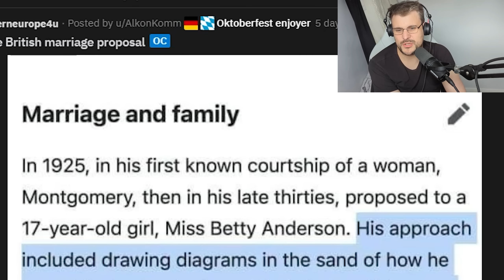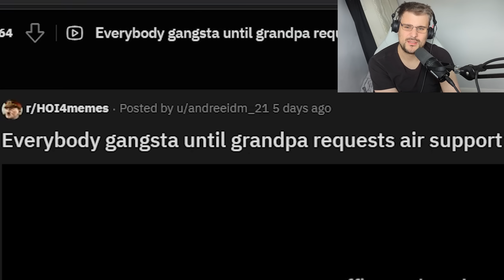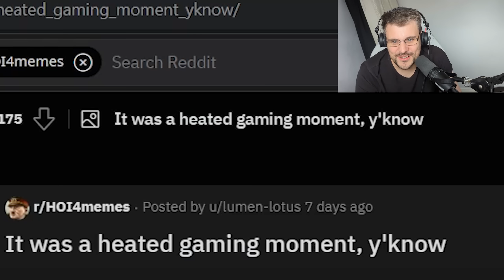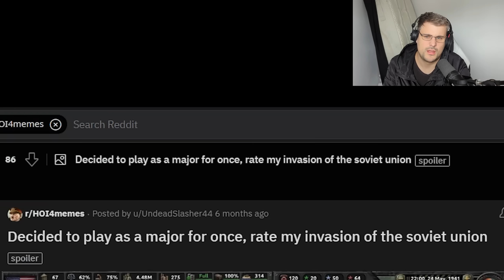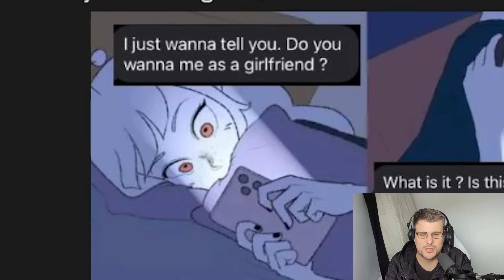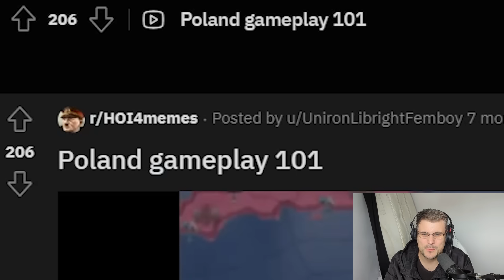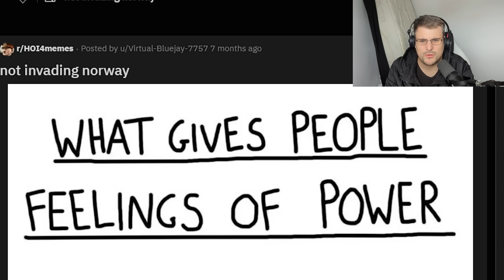biggest PP Hoi4 players ONLY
Welcome to my latest Feedback memes video! In this video, I'll be bringing you a compilation of the funniest memes from TikTok, Discord, and other platforms, in a meme review format. I'll be sharing the best memes and trying not to laugh as I present them to you.

I'll be covering a variety of memes, including HOI4, WW2, Ohio, Rap and even "How to devide Africa" memes, and many more. I'll be sharing my thoughts on each meme and how they relate to the current trends and events.